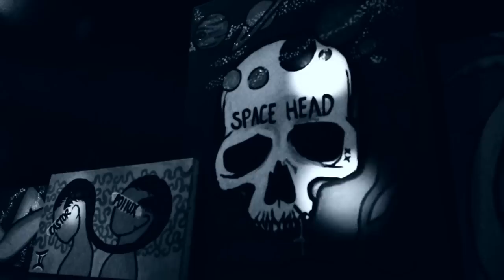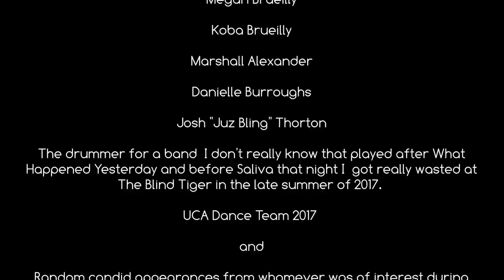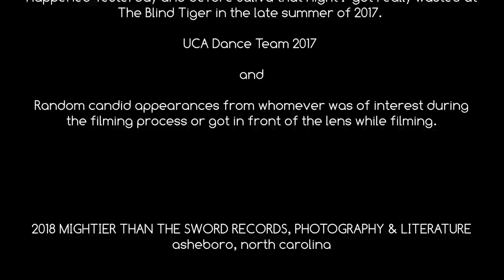MENG HUA LU : a Ty Brueilly film [2018]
The lives & deaths, pasts & futures of overlapping characters converge in MENG HUA LU giving a particular insight on what could be determined as either the visions of a life's final moments, a wonderfully numbing hallucination in the form of a dream. or a pleasantly startling trip that unlocks endless interpretations.

WRITTEN, DIRECTED & MUSIC COMPOSED BY:
TYLER "TY BRU" BRUEILLY

STARRING:
AUSTIN RICH as STEAMPUNK WILLIE & VERMILION VULTURE
JACOB ROBERTS as DISASTER DEMON/LIGRIV OF LAMENTATION
TY BRUEILLY as SUN WUKONG
JEREMY ROBERTS as NORAHC
BRIAN HART as HATEKEEPER HOUND

complete credits at the end of film

2018 Mightier Than The Sword Records, Photography & Literature